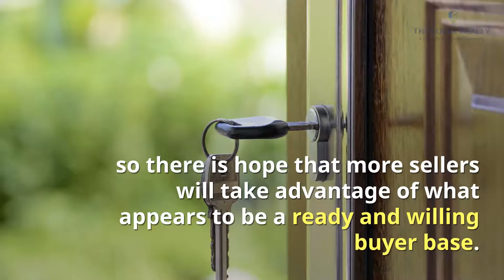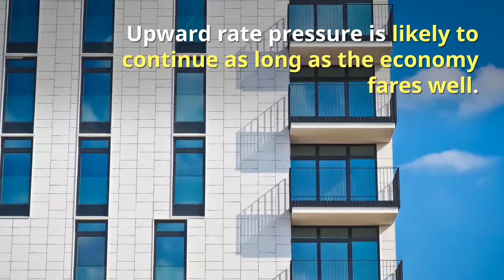Market Report - San Diego Real Estate - Feb 2018 Statistics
The three most prominent national market trends for residential real estate are the ongoing lack of abundant inventory, the steadily upward movement of home prices and year-over-year declines in home sales. Sales declines are a natural result of there being fewer homes for sale, but higher prices often indicate higher demand leading to competitive bidding. Markets are poised for increased supply, so there is hope that more sellers will take advantage of what appears to be a ready and willing buyer base.

Closed Sales decreased 12.0 percent for Detached homes and 4.7 percent for Attached homes. Pending Sales decreased 7.0 percent for Detached homes but increased 2.7 percent for Attached homes. Inventory decreased 12.5 percent for Detached homes and 4.8 percent for Attached homes.

The Median Sales Price was up 9.6 percent to $614,000 for Detached homes and 11.7 percent to $426,000 for Attached homes. Days on Market decreased 21.1 percent for Detached homes and 3.4 percent for Attached homes. Supply decreased 10.5 percent for Detached homes but remained flat for Attached homes.

In February, prevailing mortgage rates continued to rise. This has a notable impact on housing affordability and can leave consumers choosing between higher payments or lower-priced homes. According to the Mortgage Bankers Association, the average rate for 30-year fixed-rate mortgages with a 20 percent down payment that qualify for backing by Fannie Mae and Freddie Mac rose to its highest level since January 2014. A 4.5 or 4.6 percent rate might not seem high to those with extensive real estate experience, but it is newly high for many potential first-time home buyers. Upward rate pressure is likely to continue as long as the economy fares well.